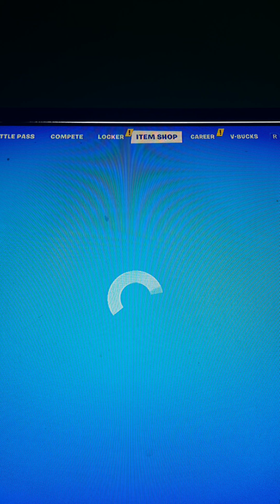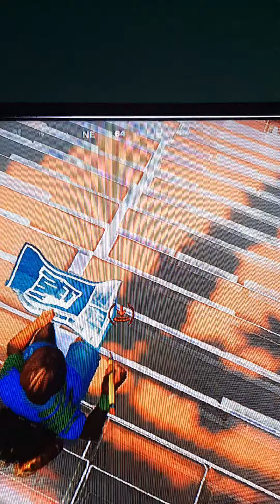part 2 of playing fortnite